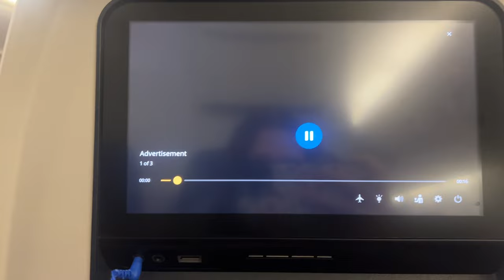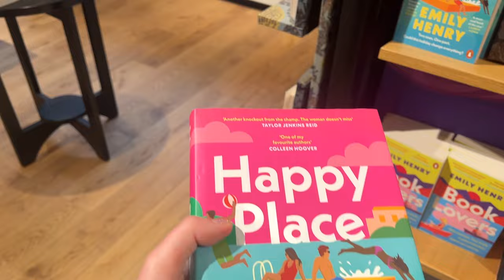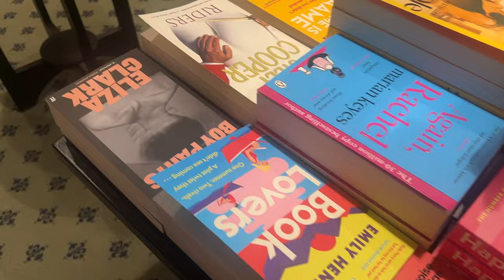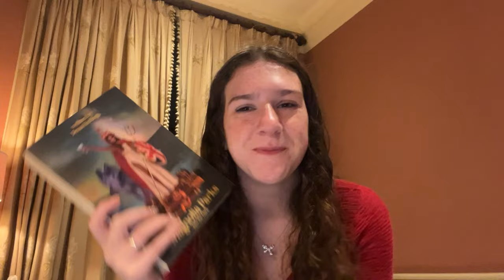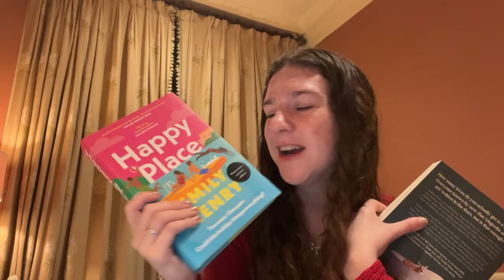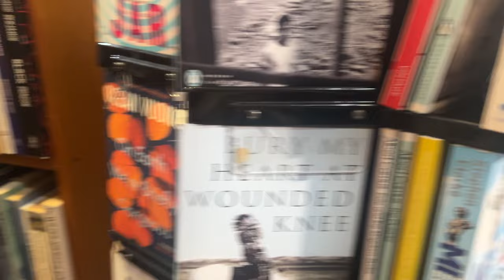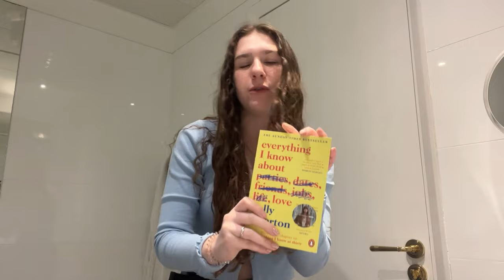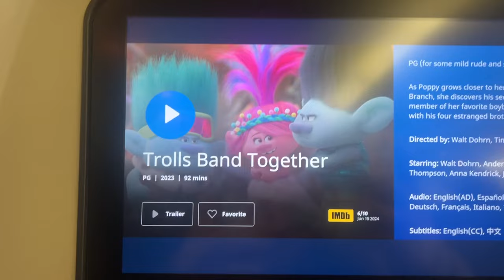Book Shopping in London & Paris (+reading vlog)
hi lovies, i hope you all have an amazing day!

In this video I travel to London and Paris to go book shopping. I visit tourist attractions in both series, then visit their bookshops. I also read Addicted After All in this video. That is book 5 in the Addicted Series by Krista and Becca Ritchie.